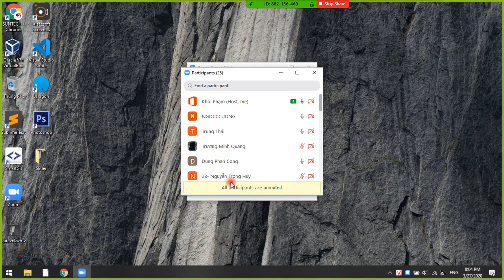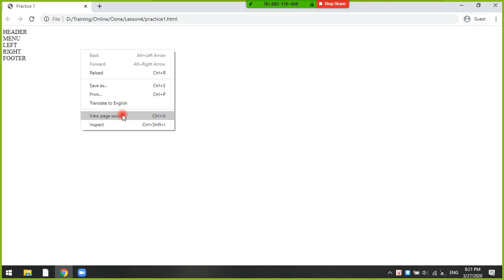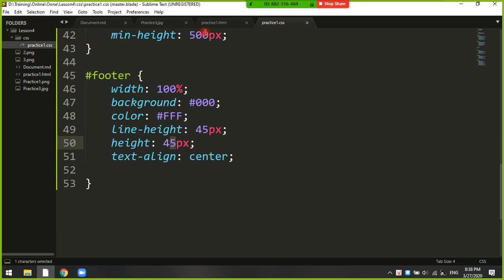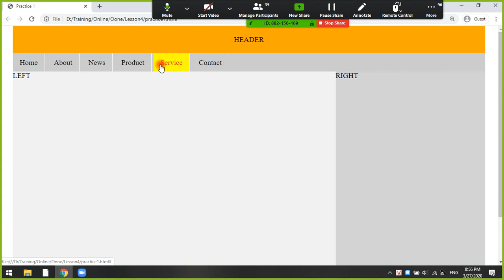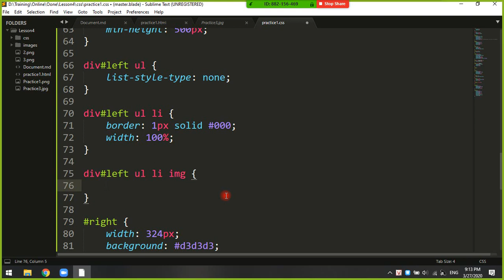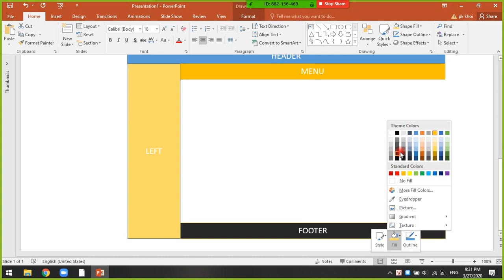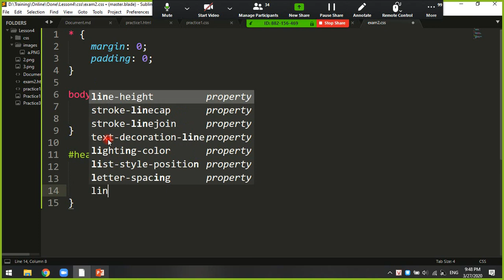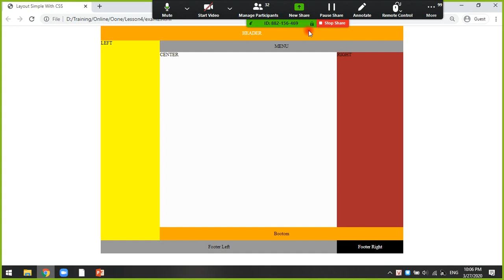Dựng layout với CSS cho người mới bắt đầu - Lớp Frontend Buổi 4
Ở SUNTECH học viên được học dựng giao diện bằng cả 3 kỹ thuật: Float, Flex, Grid

Nhiều bạn nói là bây giờ mà còn dựng giao diện với Float nữa là lỗi thời.
Chắc chắn là bạn đã nhầm. Float vẫn có vai trò quan trọng khi dựng layout mặc dù Flex đang được lựa chọn nhiều hơn

Và một điều quan trong, là một Frontend Developer mà không biết dựng giao diện bằng Float thì chứng tỏ kỹ năng của bạn chưa hoàn thiện